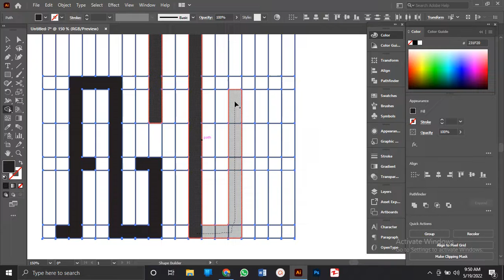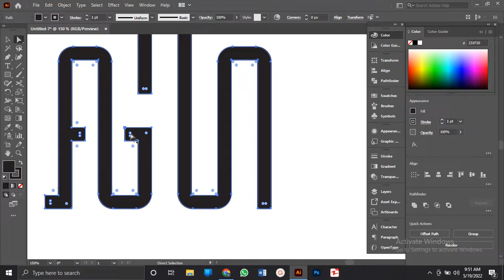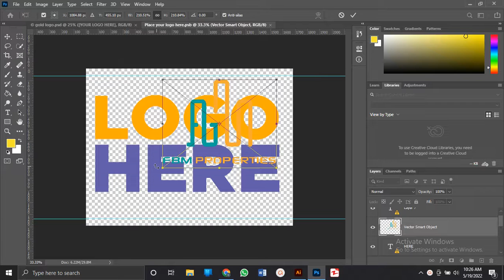How to Design a Minimalist Lettermark Logo in Illustrator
how to save a logo in illustrator for print,
how to save a logo in illustrator with transparent background for print,
logo design images,
logo design online free,
logo design free course,
3d logo design fiverr,
logo design in illustrator,
logo design icon,
logo design ideas free,